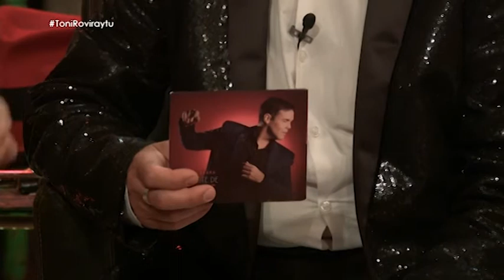Fank Ceara en Toni Rovira y Tu 2018